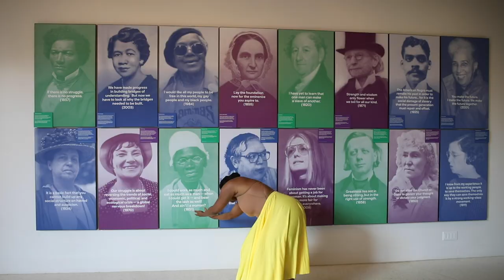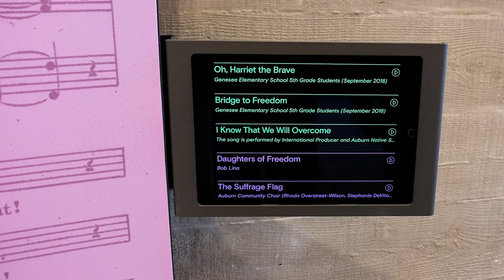Welcome to the NYS Equal Rights Heritage Center in historic Auburn, NY!